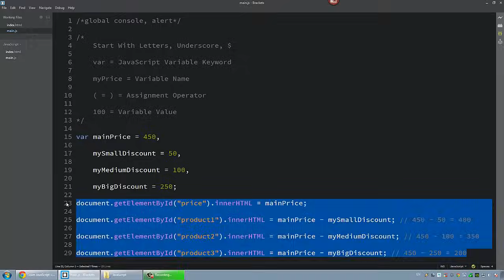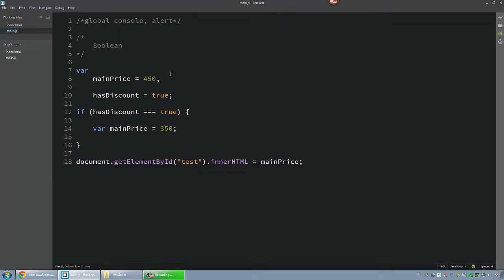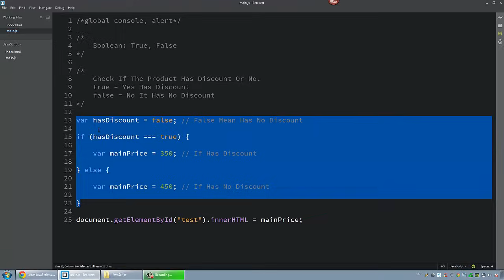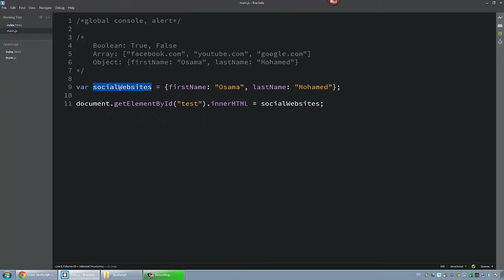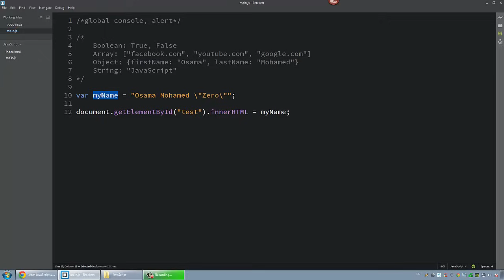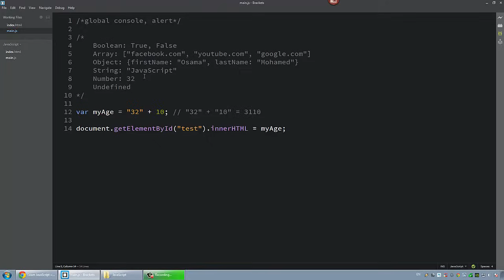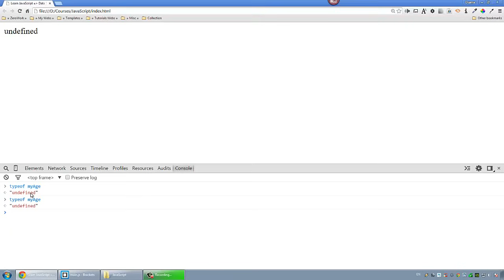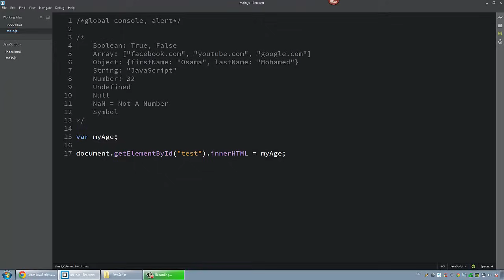Learn JavaScript In Arabic #08 - Data Type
Data Type